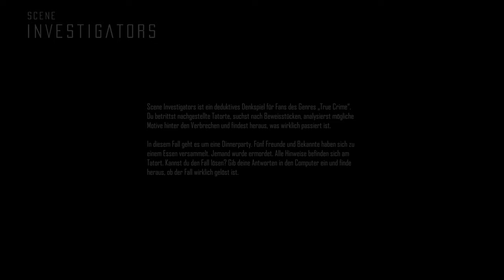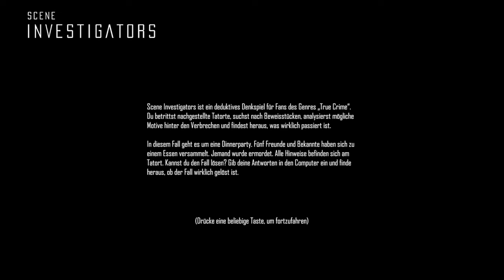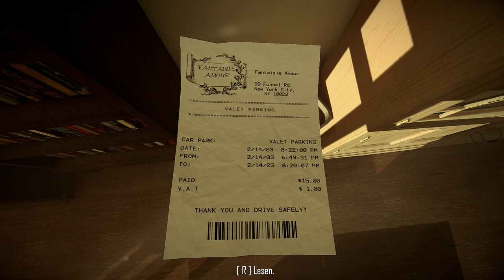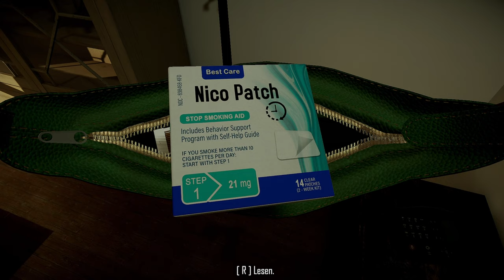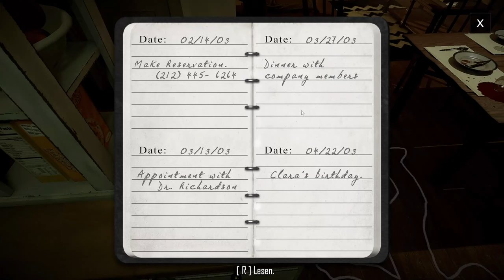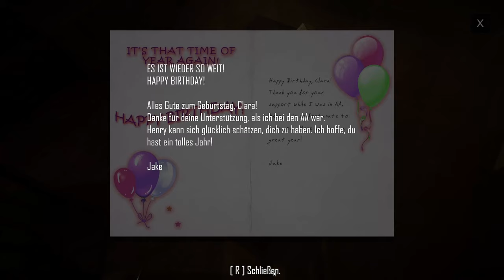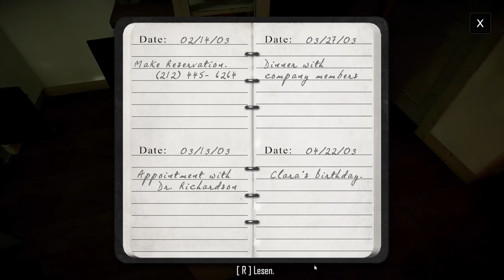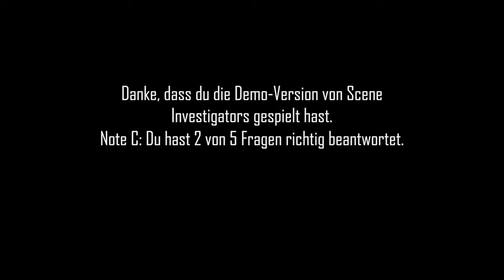Wer ist der Mörder? | SCENE INVESTIGATORS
► System: Intel(R) Core (TM) i7-7700K Prozessor / NVIDIA® GeForce GTX™ 1070 mit 8 GB GDDR5 Grafikspeicher / Gigabyte Z270P-D3-CF Kaby Lake / 32 GB DDR4 Arbeitsspeicher